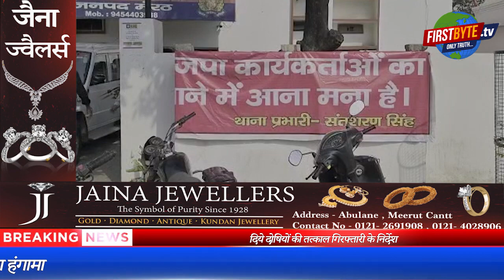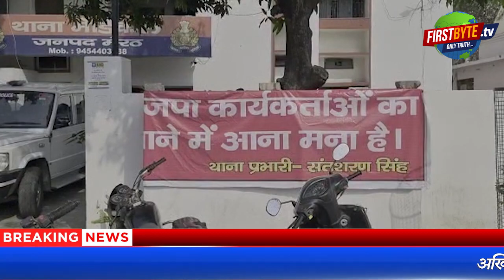अपनी ही सरकार की किरकिरी कराने वाले छह भाजपा नेता गिरफ्तार । First byte.Tv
अपनी ही सरकार की किरकिरी कराने में लगे उन भाजपा कार्यकर्ताओं को गिरफ्तार कर लिया गया है जिन्होंने बीते दिवस मेरठ के मेडिकल थाने के बाहर यह बैनर लगा दिया था कि भाजपा कार्यकर्ताओं का थाने में आना मना है..थाना प्रभारी संतशरण सिंह। यह बैनर सोशल मीडिया पर वायरल होने के बाद यूपी की राजनीति में उबाल आ गया था। पूर्व मुख्यमंत्री अखिलेश यादव ने ट्वीट कर तंज कसा था कि  ऐसा पहली बार हुआ है इन पाँच-छह सालों में सत्तापक्ष के लोगों का आना मना हुआ थानों में। इसके जवाब में स्वयं प्रदेश के मुखिया योगी आदित्यनाथ को मैदान में उतरना पड़ा था। नमस्कार मैं ही रवि शर्मा और आप देख रहे हैं फर्स्ट बाइट टीवी
दरअसल, शुक्रवार को एक महिला को दुकान पर काबिज कराने के लिये भाजपा नेता शम्भू पहलवान उर्फ प्रशान्त कौशिक 2.सागर पोसवाल 3.कुलदीप मसूरी 4.अंकुर चौधरी 5.अमित भड़ाना 6.अमर शर्मा ने मेडिकल थाने पर हंगामा किया था। पुलिस पर अभद्र व्यवहार लगाने का आरोप लगाते हुए थानेदार को यह कहते हुए धमकाने की कोशिश की थी कि अभी ऊर्जा मंत्री सोमेंद्र तोमर भी आ रहे हैं। इतना ही नहीं अपनी ही सरकार की छवि खराब करते हुए इन लोगों ने थाने की चाहरदीवारी पर यह आपत्तिजनक बैनर लगा दिया था। यह बैनर तुंरत ही वायरल भी हो गया था। प्रदेश सरकार व प्रदेश पुलिस की छवि पर डेंट लगने पर पुलिस हरकत में आयी और उसने इन पांचों भाजपा नेताओं को गिरफ्तार कर लिया। शंभू पहलवान व सागर पोसवाल का नाम विधानसभा चुनाव वाले दिन शास्त्रीनगर में सपा प्रत्याशी आदिल चौधरी की पिटाई के मामले में भी सामने आया था। इन लोगों ने उस वक्त सोमेंद्र तोमर के समर्थन में नारेबाजी भी की थी।